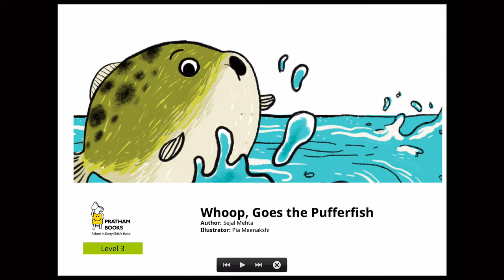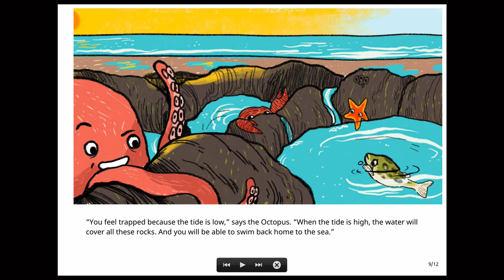Kids Story Time: The Baby Pufferfish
Dad reads us a story about a baby Pufferfish.